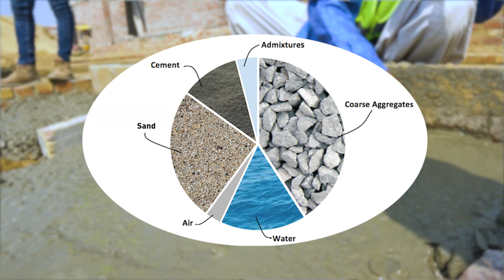The Mega Concrete Machine | Construction Explained | DAO PropTech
How do you make concrete on a mass scale? A concrete batching plant. This huge machine can churn out a homogeneous concrete mixture in only a fraction of the time. Learn more about how it works in this video.

Start your journey to real estate ownership.